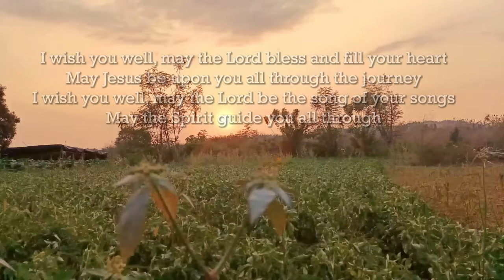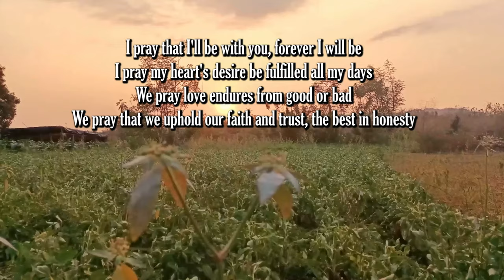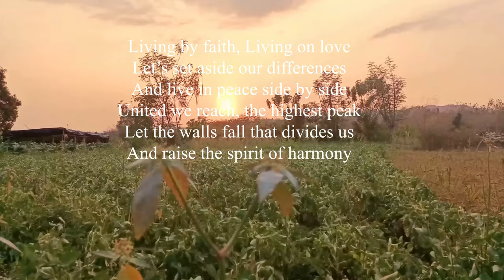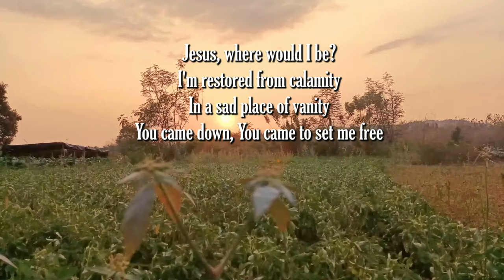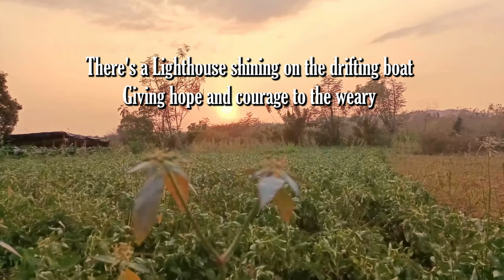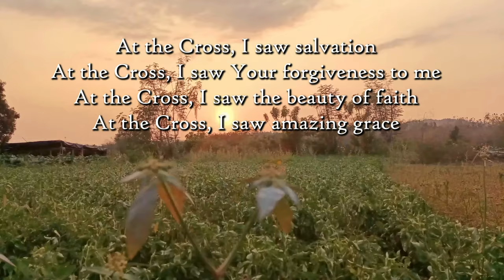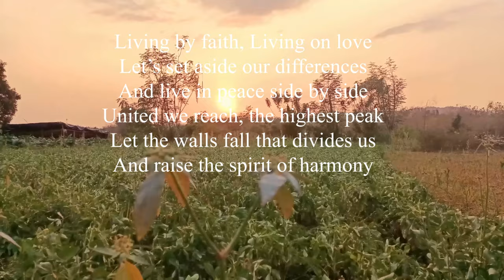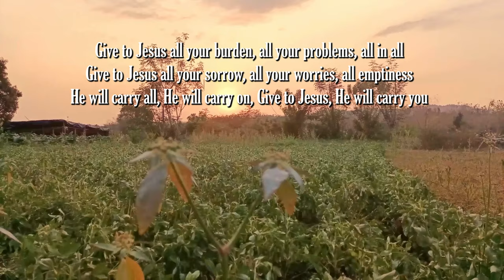I Wish You Will- Melodious Country Gospel Music by Lifebreakthrough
Video:  Salcedo Ilocos Sur Farm